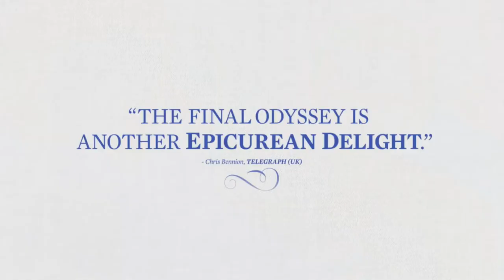The Trip to Greece Trailer 2020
Trailer for The Trip to Greece, starring Kareem Alkabbani, Marta Barrio, Rob Brydon, Cordelia Bugeja and Richard Clews.

When Odysseus left Troy it took him ten years to get back to his home in Ithaca. Steve and Rob have only six days on their own personal odyssey in THE TRIP TO GREECE. On the way they argue about tragedy and comedy, astronomy and biology, myth, history, democracy and the meaning of life!

Featuring locations such as: Temple of Apollo at Delphi, the Ancient Agora of Athens, the Ancient Theatre of Epidaurus, the unique island of Hydra, the Caves of Diros, Nestor's Palace, Niokastro Fortress in Pylos, and Ancient Stagira, as well as a lot of shooting in restaurants and hotels in Athens, Hydra, Lesvos, Chalkidiki, Pelion, Kavala, and at the Peloponnese.